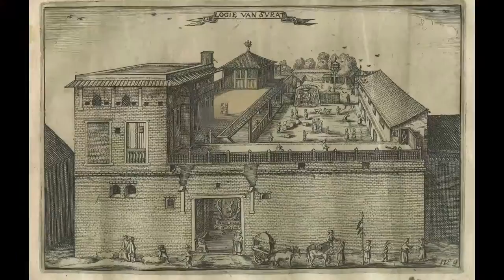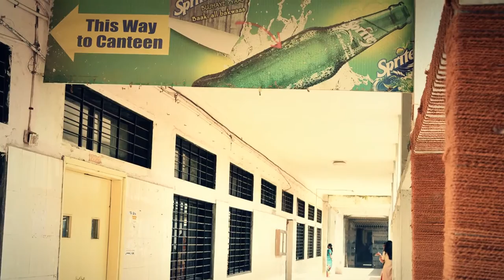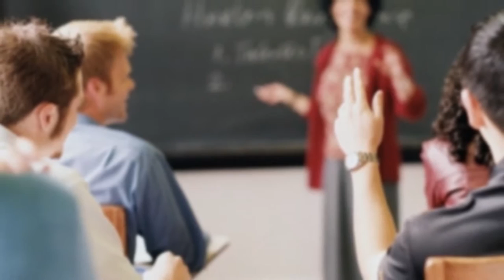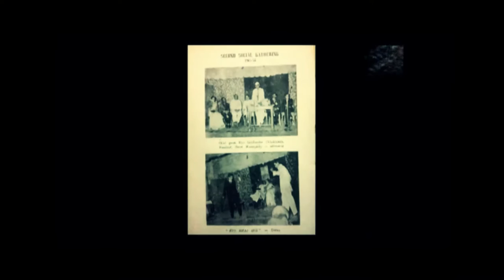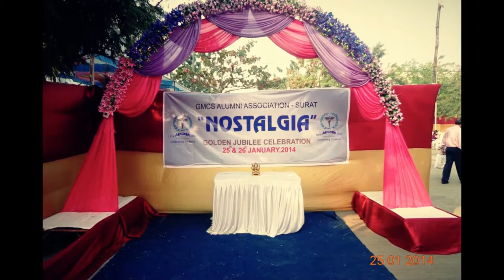GMC Surat Alumni Association Documentary.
Documentary on history and progress of Government Medical College, Surat Alumni Association.